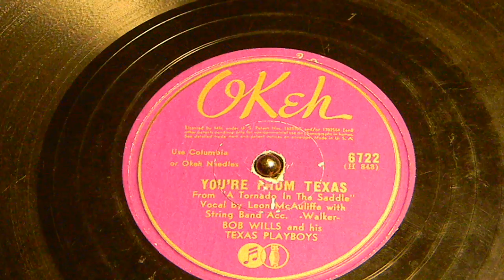You're From Texas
Bob Wills and his Texas Playboys
Okeh 6722